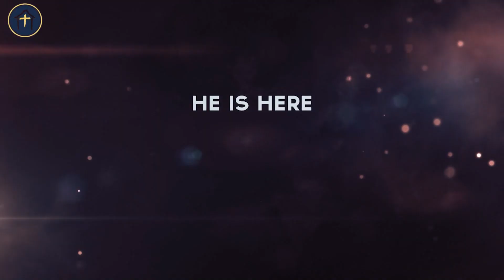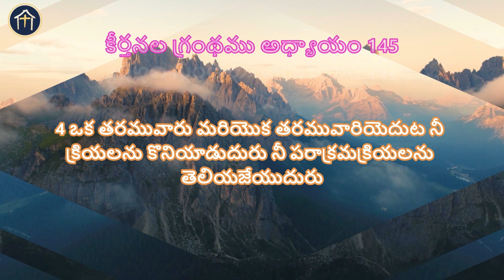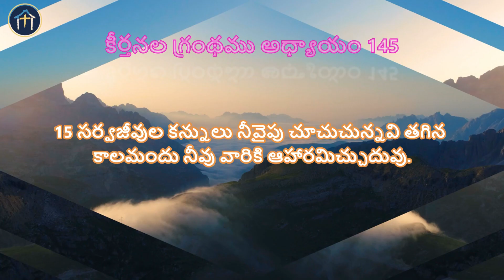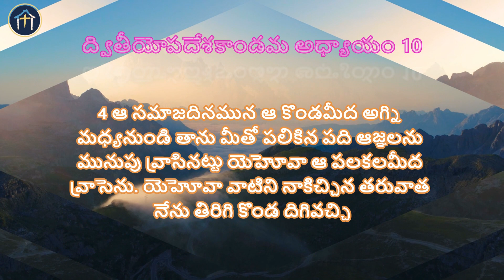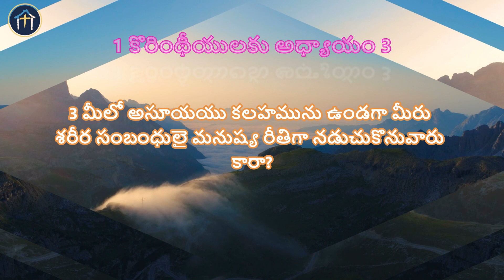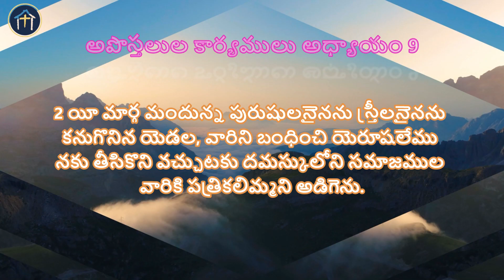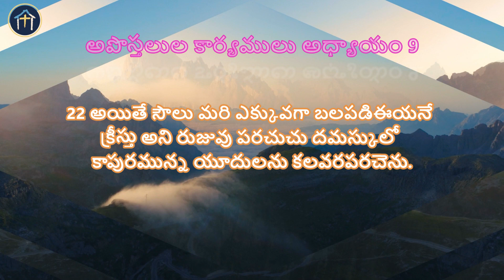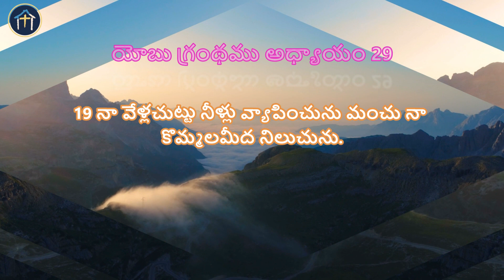Sunday Service |6 Aug 2023 | Apostle K.V George | HCC Indian Fellowship, Dallas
Regular Services - Sunday
Telugu Service  11:00 AM CST

English Service 9:30 AM CST In Person & Online

Communion
1st Sunday of Every Month- 9:30 AM CST - English Service

Kids Sunday School
HCC IF : 9:30 AM CST
HCC : 10:45 AM CST

Bible Study
Wednesday 7:00 PM CST (in -person & Online)

Monthly Services
Worship & Prayer Night
1st Friday of Month : 8:00 PM CST

Family Friday
3rd Friday of Month: 7:00 PM CST